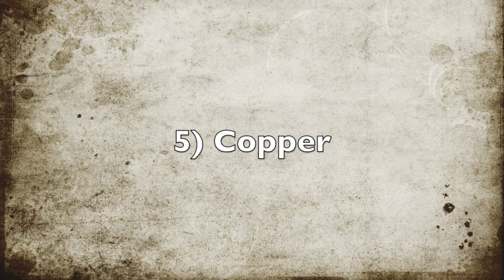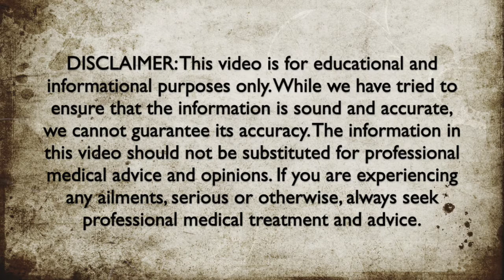5 Minerals In Tilapia - Health Benefits of Tilapia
Here are 5 minerals that are found in tilapia.